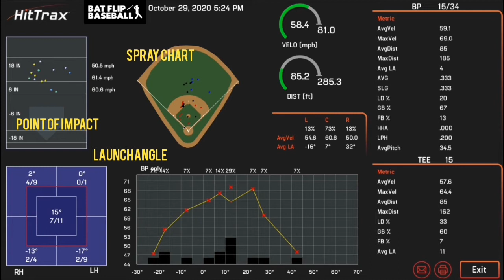Baseline Assessment Report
This video explains the Baseline Assessment Report, a guided hitting assessment based on HitTrax data captured from tee and live BP swings.